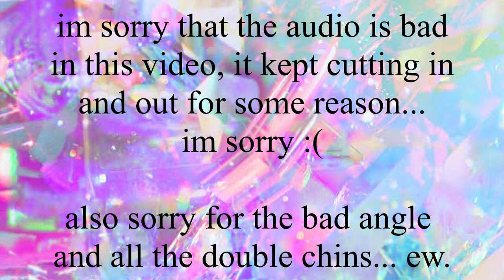MY BOYFRIEND REACTS TO OUR ANNIVERSARY VIDEO!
HEY GUYS ❤❤❤
So today's video is tate reacting to the last video.

❤INSTAGRAM~ taliadelaneyy
❤TWITTER~ taliadelaneyy

❤editing software:
❤Davinci Resolve